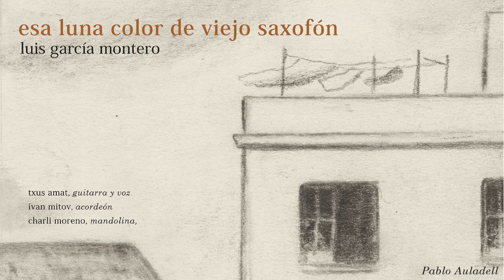Esa luna color de viejo saxofón - Luis García Montero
Poema XXV
Diario cómplice - Libro segundo

Esa luna color de viejo saxofón
me retendrá en París.
Esa luna color de vieja mariposa,
de alma vieja buscando sobre el viento
ojos para mirar el fin de siglo,
gatos que son las dudas de la noche.

Tiéndete junto a mí. Despierta en la memoria
esa inquietud que guardan los que acaban de amarse,
la imperceptible prisa de los labios
que buscaron un cuello donde apoyar su aliento.
Y déjame mirarte, frente a frente,
con estos mismos ojos orientales
que utiliza el amor para observarnos.